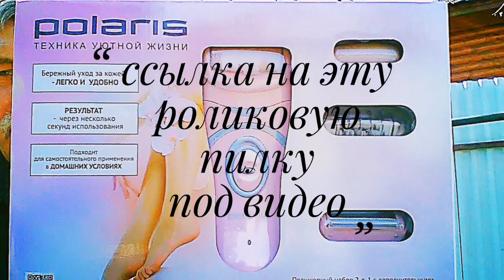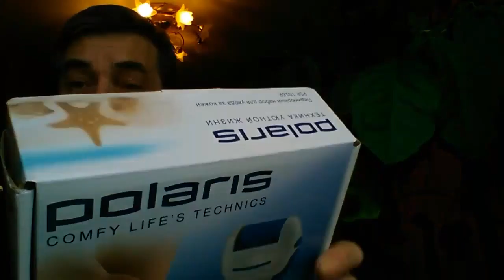Роликовая пилка для педикюра Polaris Roller file for pedicure Polaris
С сайта AliExpress с быстрой и бесплатной доставкой из Москвы

Возвращайте до 20% от покупок
в крупнейших интернет-магазинах
ePN Cashback - лучший кэшбэк сервис для АлиЭкспресс
Регистрируйтесь в ePN Cashback и возвращайте часть денежных средств затраченных на свои покупки

Заработок без вложений и риска - e-Commerce Partners Network
Присоединяйтесь к партнерской программе e-Commerce Partners Network!